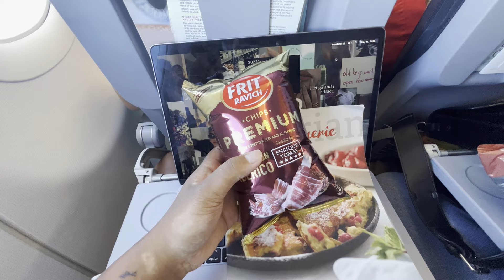surprise, laatste dagen in mallorca & terug vliegen🛫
❥tech stuff:
- camera: iphone 13 pro max
- editing: adobe premier pro

❥faq:
- hoe spreek je jouw naam uit: da - nee